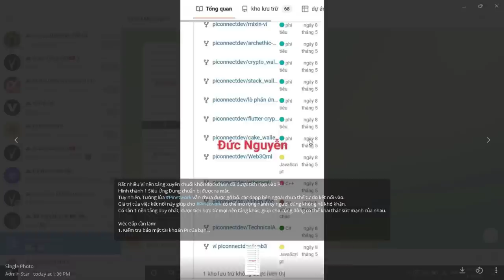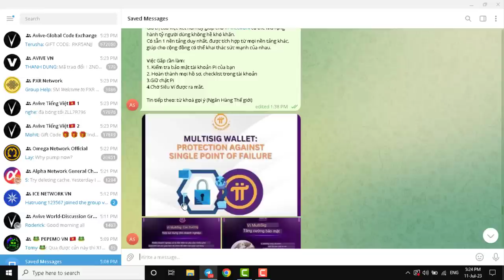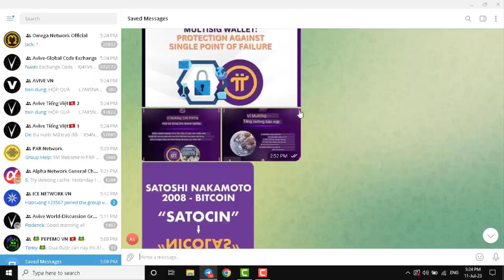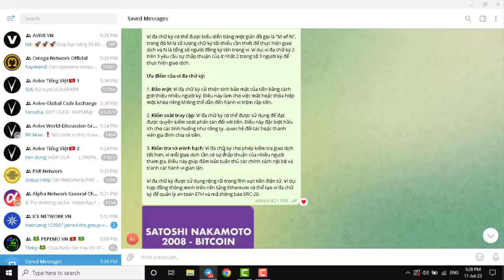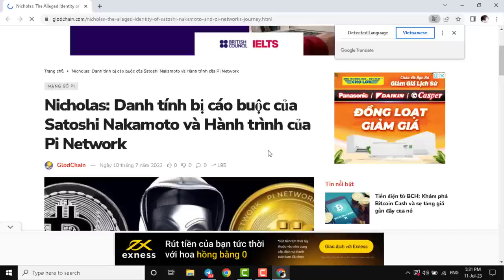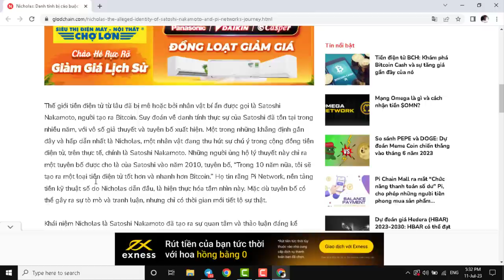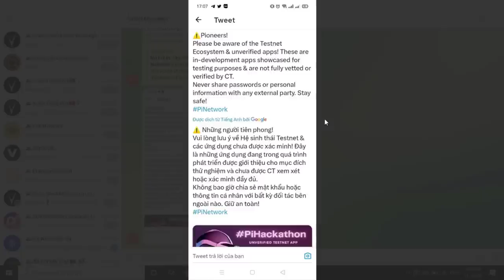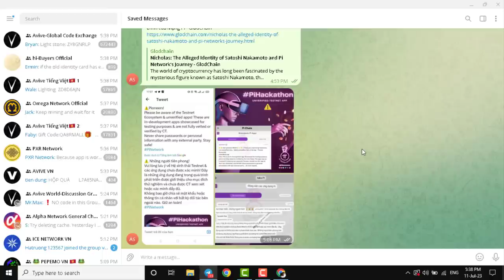Pi network - Tin nóng! Nicolas là Satoshi Nakamoto chắc 100% ? Ví Multisig chống trộm cướp tiện lợi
GROUP PI NETWORK CẬP NHẬT TIN HOT